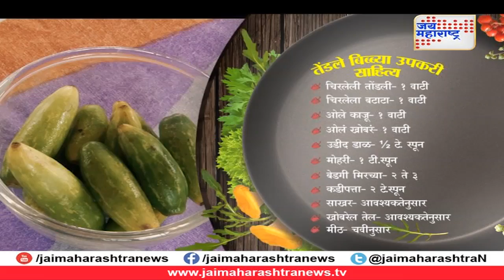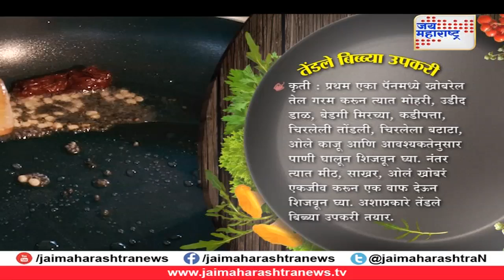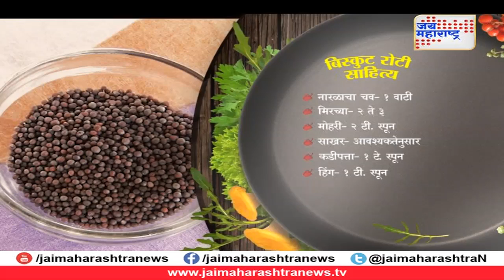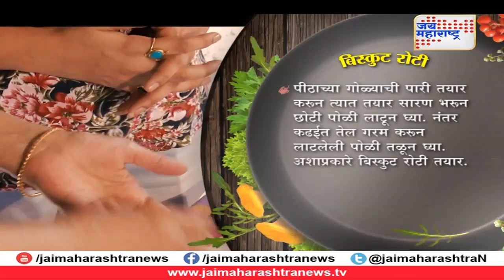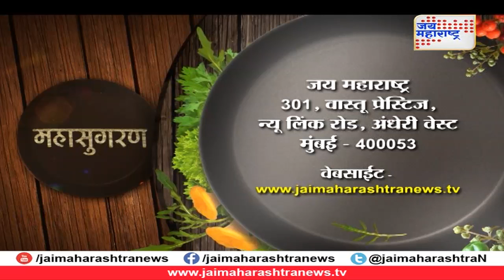Mahasugran - Tendle Bibbe Upkari recipe | Biscuit Roti recipe by Smita Pai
महासुगरण | Mahasugran - Tendle Bibbe Upkari recipe | Biscuit Roti recipe EP#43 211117